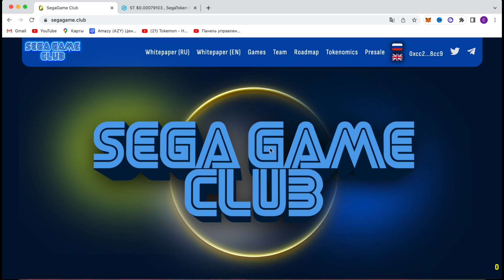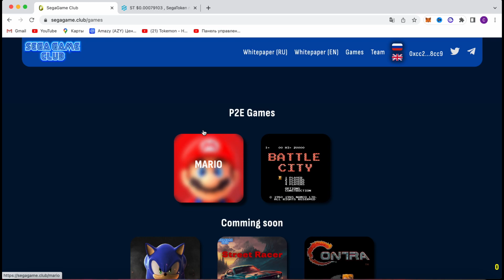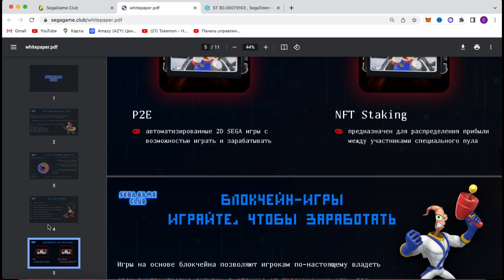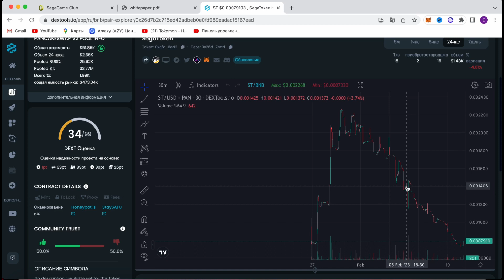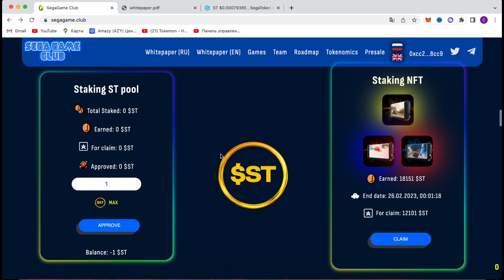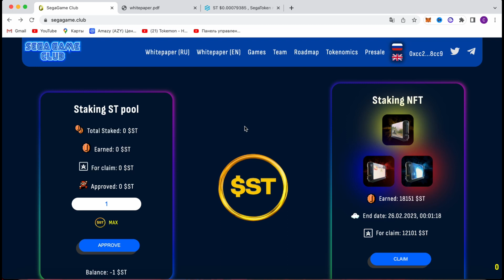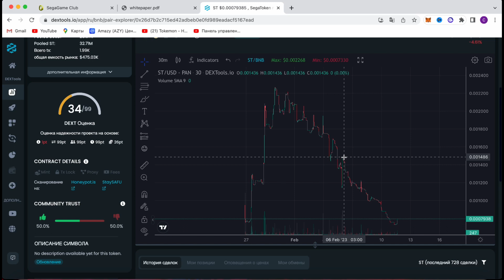SEGA GAME CLUB - ИГРАЙ В НФТ ИГРЫ И ЗАРАБАТЫВАЙ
Всем привет ребята, в этом видео ролике я хотел бы вам еще раз рассказать про проект - SEGA GAME CLUB - ИГРАЙ В НФТ ИГРЫ И ЗАРАБАТЫВАЙ.А именно что в данный момент происходит с проектом,и как можно на это заработать?

🔥💎Регистрации на биржах с максимальными скидками и промо бонусами на старте за регистрацию до 4000$💎🔥: